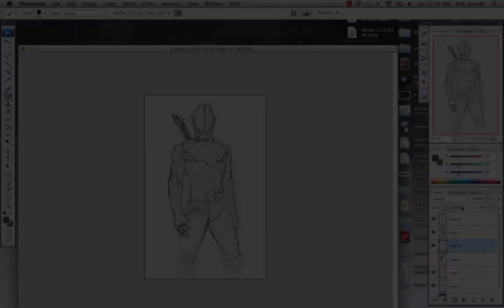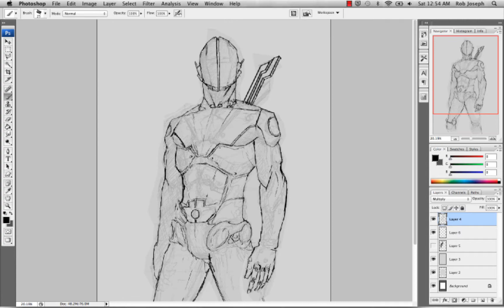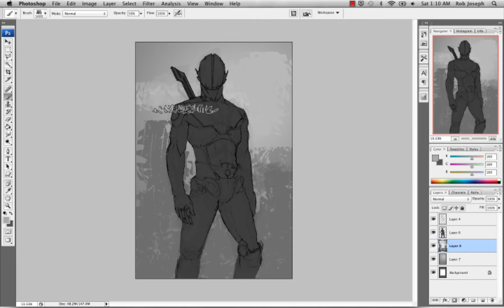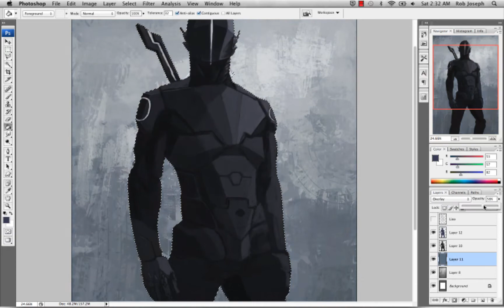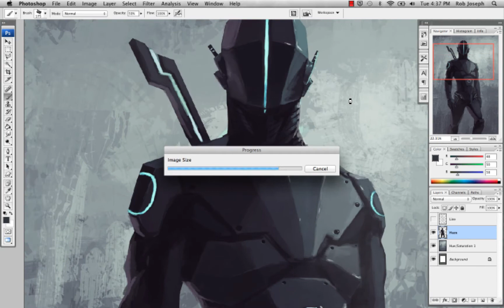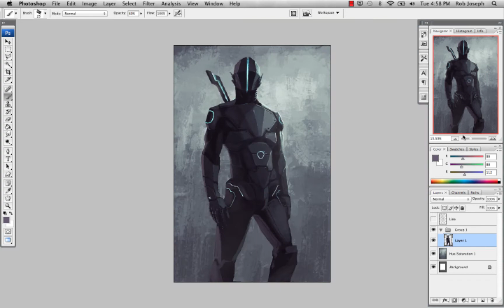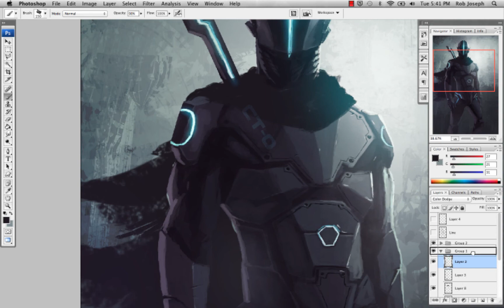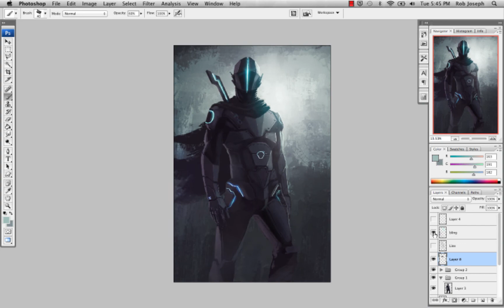Painting Cobalt: Sci-fi character speed painting.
Taking a sci-fi character from sketch to finished painting.